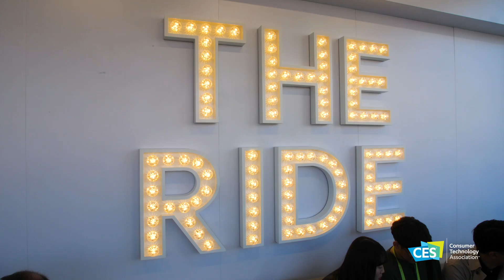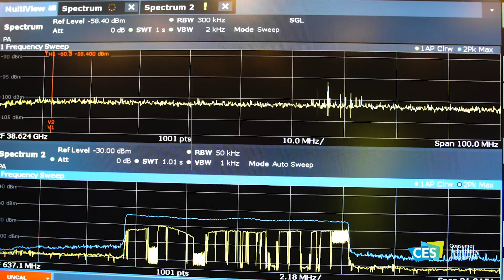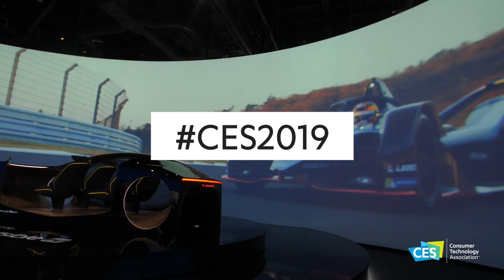What’s Hot at CES 2019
CES 2019 will host big businesses and startups alike all looking to launch the hottest products of the year. These are some of the hottest tech products at this year’s show.